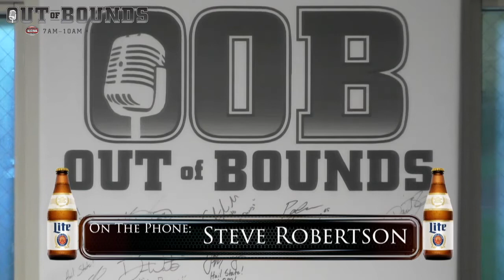Out of Bounds - Steve Robertson on Hailstate Recruiting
Mississippi State insider Steve Robertson joins the show on the Miller Lite guest line discussing the Bulldogs low recruiting ranking in Mike Leach's first season in Starkville. Steve looks at the make-up of the 2021 class and how Leach and company can improve their ranking before signing day.